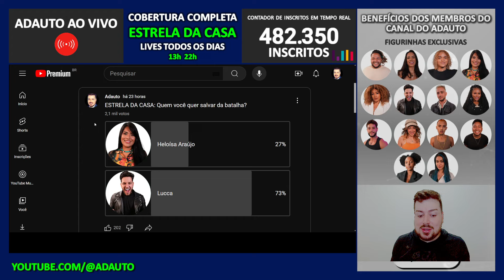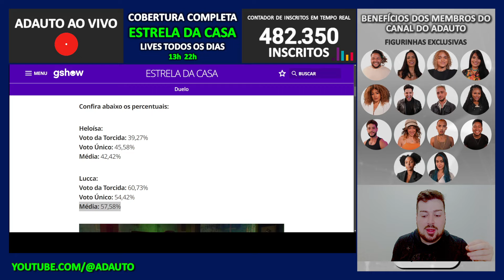ESTRELA DA CASA: Lucca vence Duelo contra Heloísa Araújo, se salva da Batalha e fica imune!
ESTRELA DA CASA 2024: Lucca vence o primeiro Duelo contra Heloísa Araújo e está fora da primeira Batalha do "Estrela da Casa"!
⭐ Reality Show EstreladaCasa comentado AO VIVO em live interativa no CANAL DO ADAUTO.